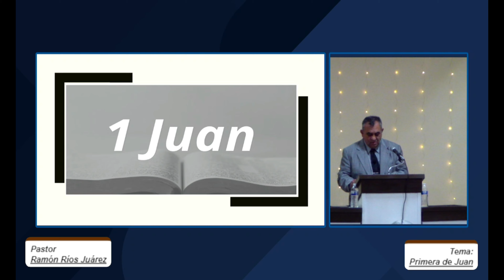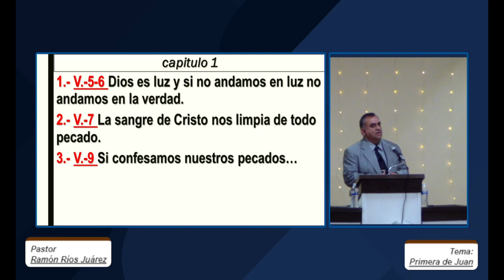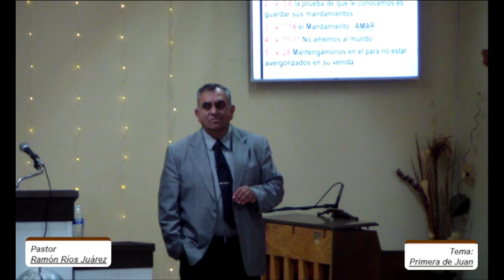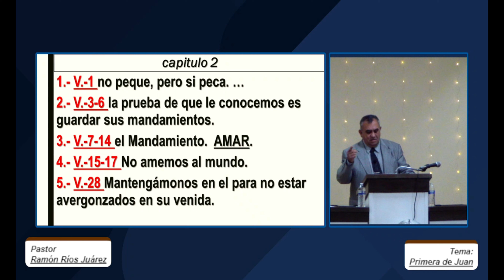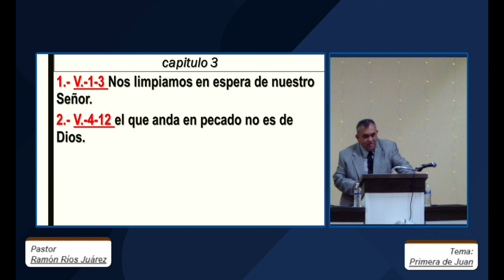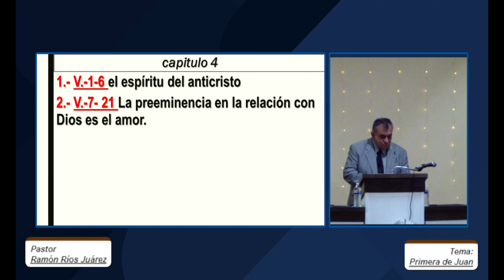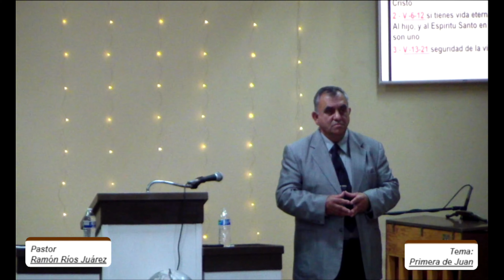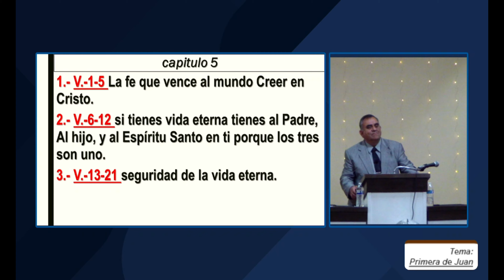Primera de Juan.... Pastor Ramón Ríos Juárez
Estudio bíblico con el Pastor Ramón Ríos Juárez.
Tema: Primera de Juan.